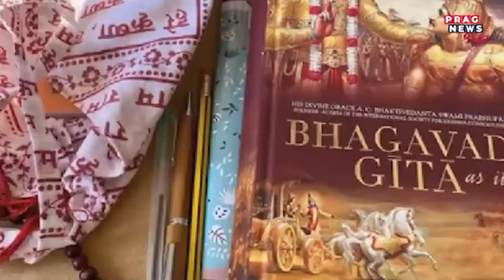4 teachings of Lord Krishna for a better life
4 teachings of Lord Krishna for a better life